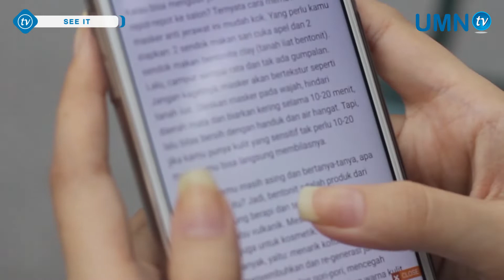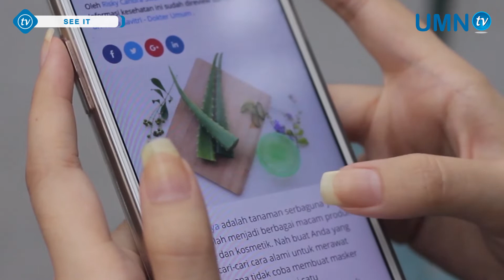See It (Episode 2) - Yuk Cari Tahu Manfaat Lidah Buaya Jika Dibuat Masker!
Lidah buaya adalah tumbuhan yang pastinya sudah tidak asing lagi untuk kita. Tapi kegunaannya mungkin tidak semua orang mengetahuinya. See it akan membagikan pengetahuan mengenai manfaat lidah buaya untuk kesehatan kulit kita. Jangan lupa tonton See it ya!

UMN TV adalah media kampus Universitas Multimedia Nusantara berupa televisi berbasis streaming. Dikelola oleh mahasiswa sendiri, UMN TV menjadi wadah berekspresi dan berkarya bagi mahasiswa dengan minat di bidang broadcasting. Nantikan siaran kami di tv.umn.ac.id.

Official Line:
(@) umntv